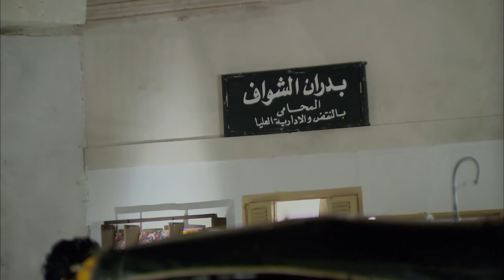مسلسل مزاج الخير | بطولة مصطفى شعبان الحلقة |Mazag El '7eer Episode |5